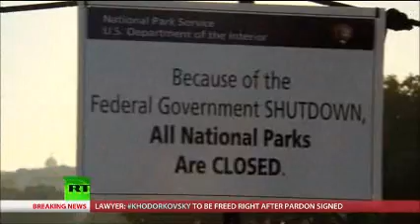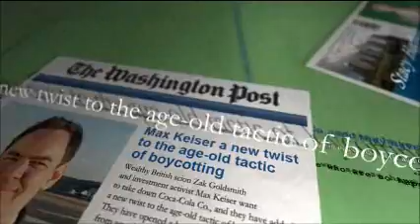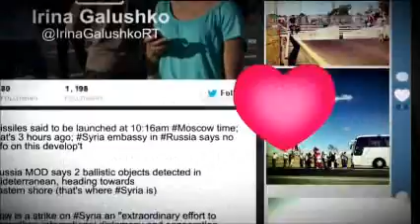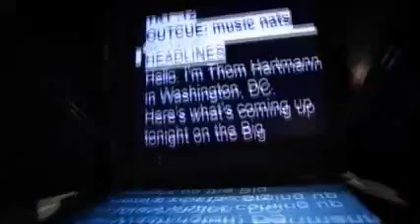Pat Buchanan interview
dec.2013